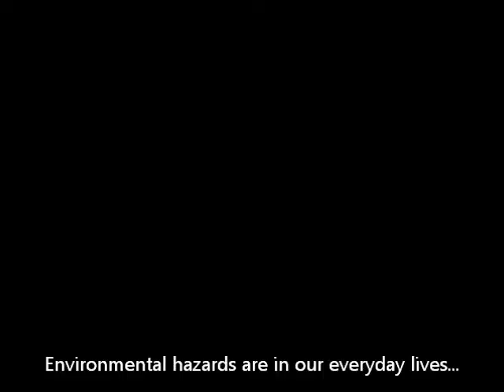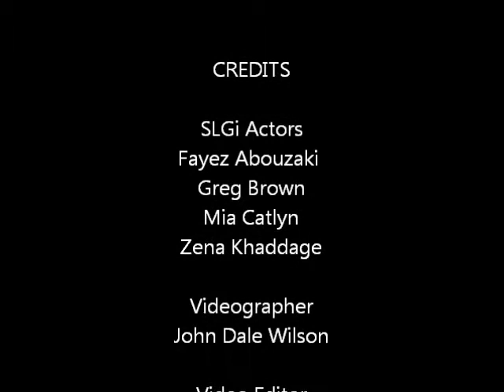Schneider Laboratories Global Certified Test Kits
and vote for our video! Voting starts March 7th! Please leave your comments here too! Thanks :)

SLGi Certified Test Kits... This video is for "Get on The Shelf" contest by Walmart! We offer over 15 kits to easily purchase and use in the home, office or anywhere! These kits aren't just for homeowners, but for commercial use as well. These kits can be purchased right off the shelf and ready to use! The price of these kits includes the cost of the analysis.

SLGi Certified Test Kits tests for lead in paint, paint chips, toys, asbestos, lead and other metals in drinking water, e-coli and coli form in water by SLGi, using approved EPA methods. SLGi is certified nationally and globally as well as meeting all federal and global standards.

and vote for our video!

Voting for us is voting for a cleaner and safer environment! :)